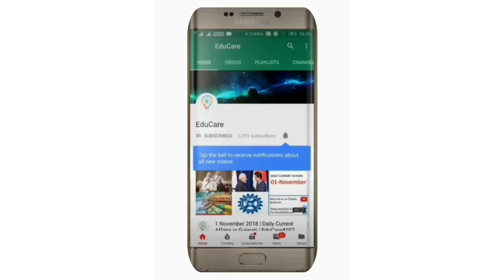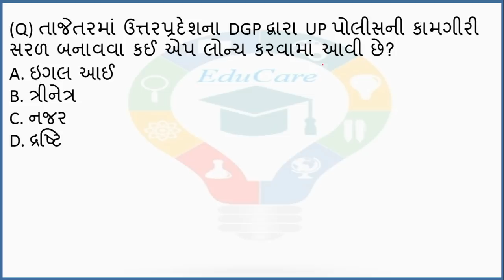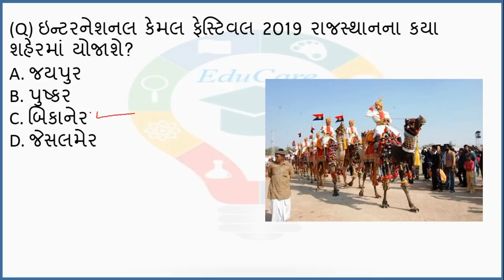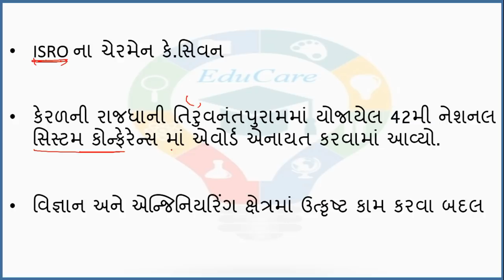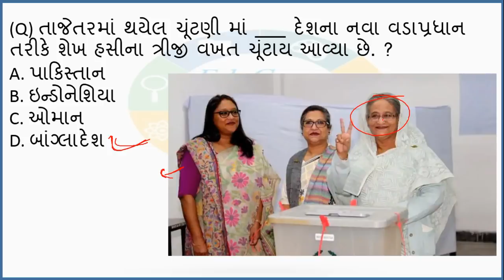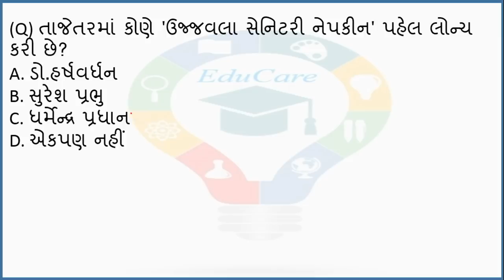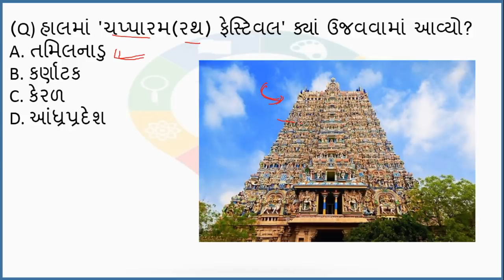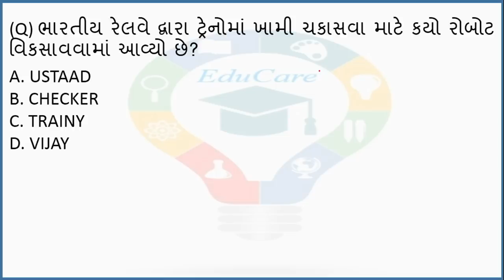1 January 2019 | Daily Current Affairs in Gujarati | EduCare#170